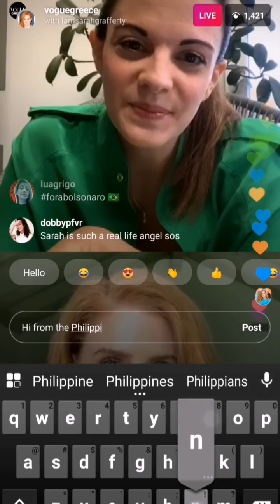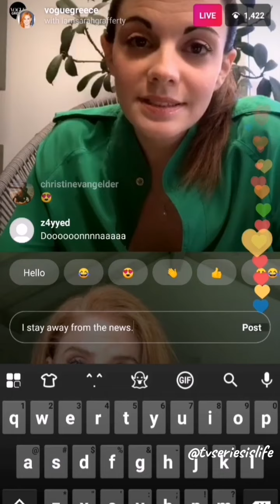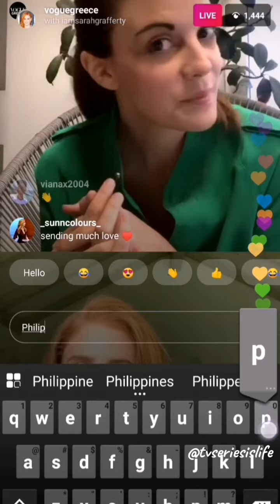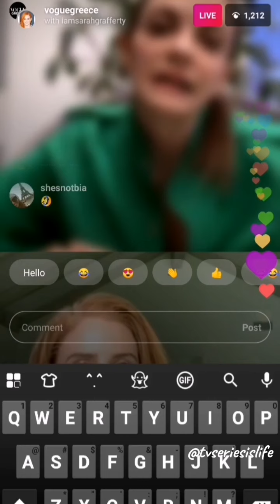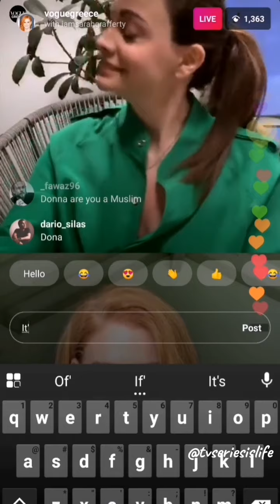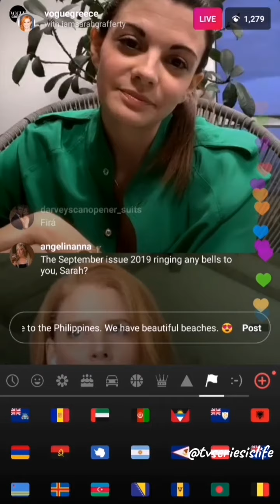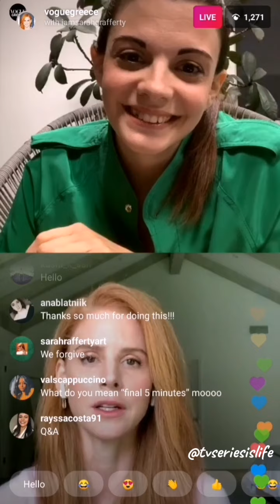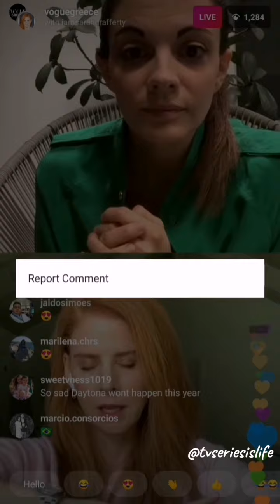Thaleia Karafyllidou of Vogue Greece IG Live with Sarah Rafferty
Thaleia Karafyllidou, Editor-in-Chief of Vogue Greece, IG Live with Sarah Rafferty

April 29, 2020 8PM GMT +3